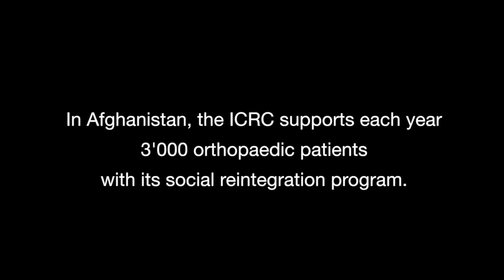Afghanistan: Overcoming a disability with innovation, skill and courage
3 December is the International Day of Persons with Disabilities. In the countries where we are working, people with disabilities are often among those who suffer the greatest hardship. This is because services, education and employment continue to be inaccessible to them. In Afghanistan, we offer people with disabilities who undergo treatment in our physical rehabilitation centres the opportunity to learn a skill and thus to get a job, or a small loan to start a business. Every year, the ICRC provides this kind of support for around 3,000 patients in Afghanistan. Meet Shafiq, who had an original idea – he opened a shop making a special type of TV antennae in Mazar-i-Sharif. This small business helped him change his life and provide for his family.